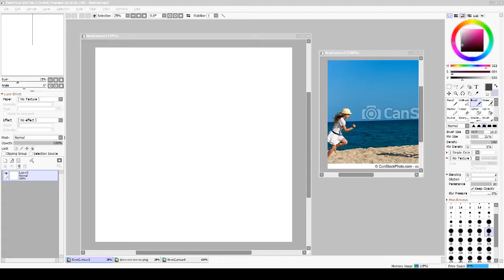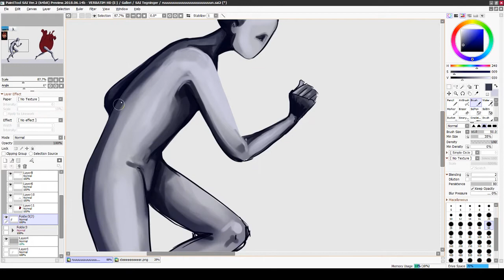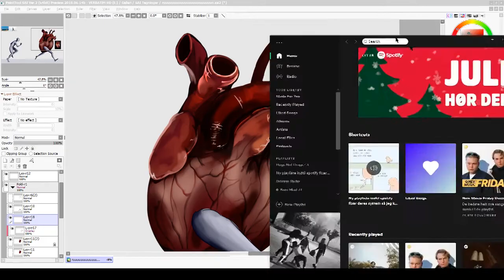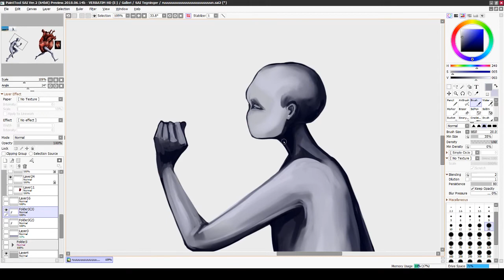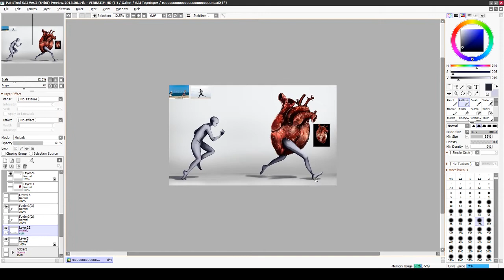SMART or STUPID? Follow your heart SPEEDPAINT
In this video I'm drawing the concept - Follow your heart

Software: Paint Tool Sai Version 2